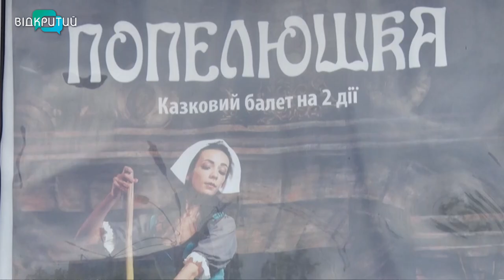Артисти Оперного театру Дніпра здобули золото на Міжнародному фестивалі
Додому з нагородами. Сергій Зданський та Ілона Батлер, артисти Дніпропетровського театру опери та балету здобули два золота на Міжнародному фестивалі. Він проходив у Харкові впродовж трьох днів. Загалом в ньому взялиу часть майже 900 учасників з різних куточків України.